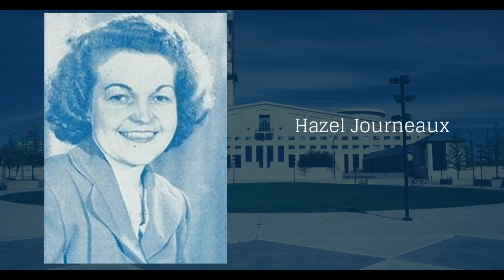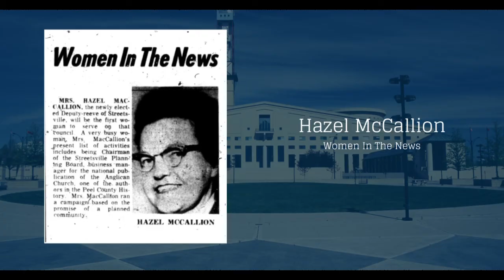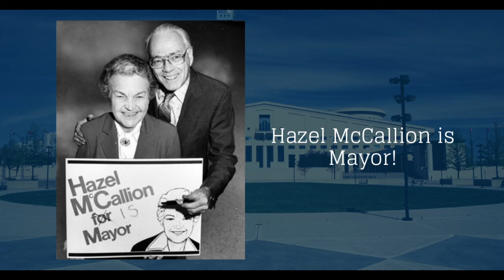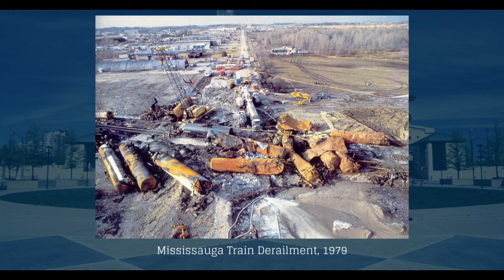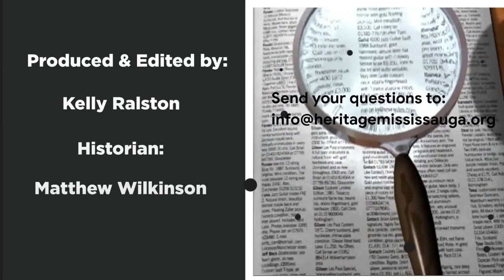Ask A Historian: An Interview on the Life and Times of Hazel McCallion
Join Historian Matthew Wilkinson on our YouTube channel for the latest episode of "Ask a Historian" on Thursday February 4, 2021 at 4:00 p.m. for the first installment of our two part series of "An Interview on the Life and Times of Hazel McCallion" with guest speaker Dr. Tom Urbaniak.

Matthew and Tom discuss the start of an expansive career, political successes and setbacks, and the train derailment that solidified Hazel McCallion as a leader and a force to be reckoned with in the political arena, and for the future of Mississauga.

Dr. Tom Urbaniak, Professor of Political Science, is Director of CBU’s Tompkins Institute and University Parliamentarian (advisor on procedures for meetings and deliberations). Tom is the author of five books and numerous studies and articles.

He is a recognized expert on Canadian and municipal politics. He has headed several national and local non-profit organizations, and provides positive, energetic leadership to the Polish community of Cape Breton and Nova Scotia.

Tom is respected for his innovative, inclusive approach to community development, working in a multicultural and inter-faith context. Tom is an Administrative Justice of the Peace for the Province of Nova Scotia, a frequent media analyst on public policy (in English, French, and Polish), and prepares well-received educational radio segments that make academic research on leadership accessible to a broad public.

Tom served on the Canadian Election Observation Mission in Ukraine. He is the Vice Chair of the CBU Senate.

ApartTogether we explore the legend that is Hazel McCallion.

Produced by: Kelly Ralston
Historian: Matthew Wilkinson
Guest: Dr. Tom Urbaniak